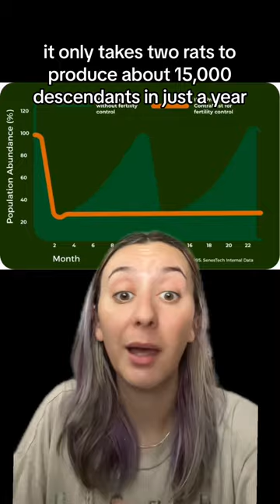Say goodbye to rodents with this all new rat birth control 🐀